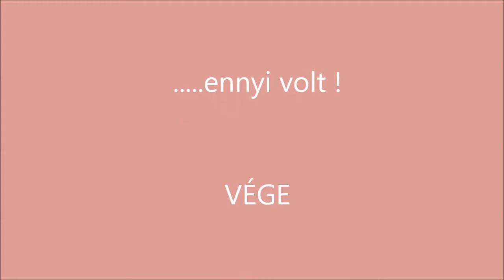R.K.V.t.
Luca  a húsvéti tojásokat szedegeti. Kicsit hideg volt még, de legalább napsütés.